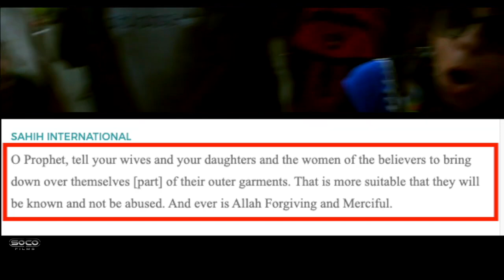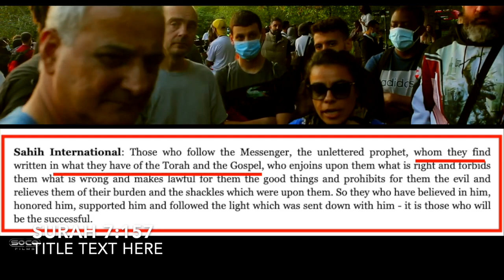Hatun Tash forced from Speaker's Corner by angry Muslims!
One little woman, hardly over 5 feet tall caused so much fear and trepidation, coupled with hatred and anger at Speaker's Corner today, that the police had to finally step in and protect her.

Who is this 'lioness of London'?

Her name is Hatun Tash, a small Christian lady from Turkey, who is responsible for bringing to the public via Speaker's Corner four years ago over 26 Arabic Qur'ans which were all different, forcing Muslims to contend with the fact that their Qur'an is not complete, nor unchanged, nor even very old.

They have been waiting to get Hatun thrown out of Speaker's Corner for years, and today they succeeded.

But at what cost to Islam, a religion which can no longer defend its Qur'an or its prophet from one simple but brave and dimunative Christian woman.

And at what cost to the freedom of speech, at the venue of the bastion of freedom of speech worldwide, until today.